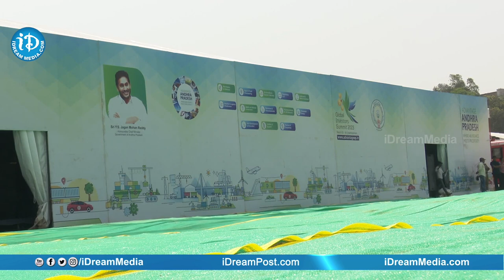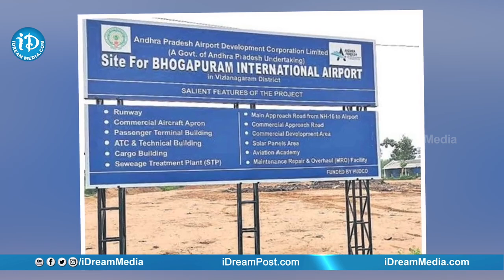ప్రపంచం వైజాగ్ వైపు ఎందుకు చూస్తోందంటే? | Global Investors Summit 2023 | AP CM YS Jagan| iDream News